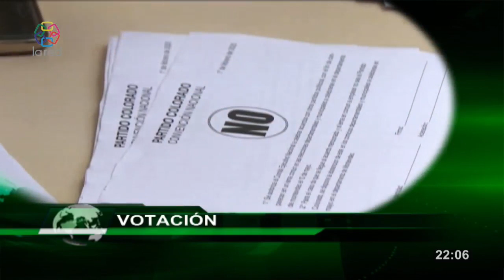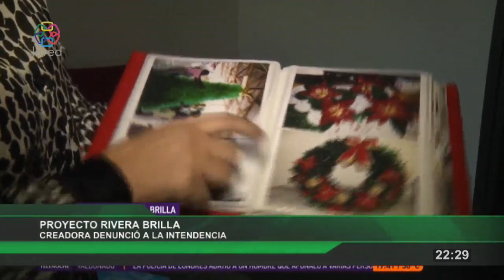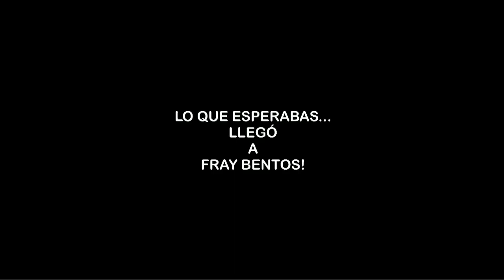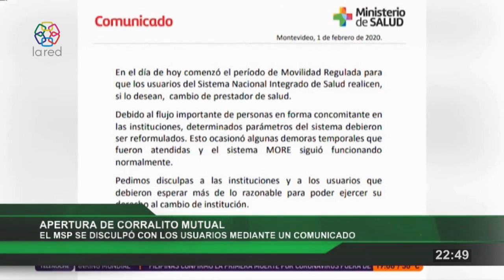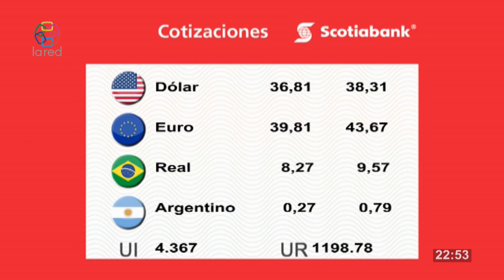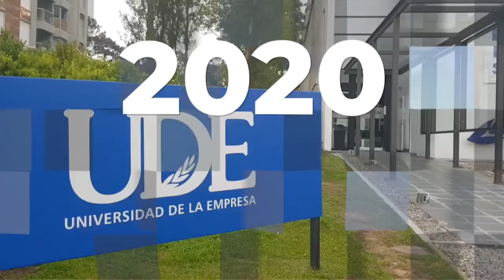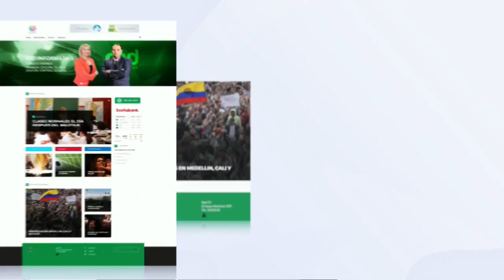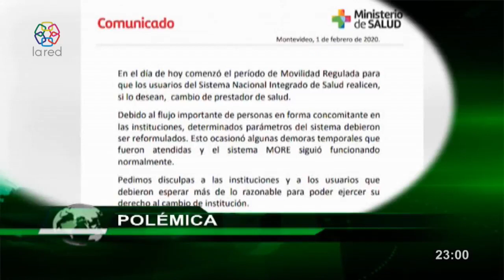Red Informativa Domingo - 02-02-20